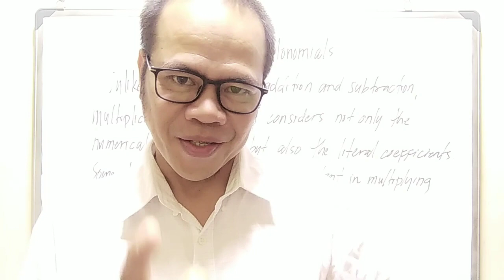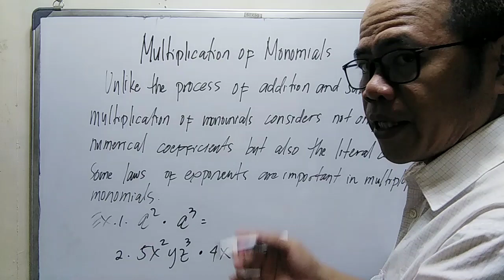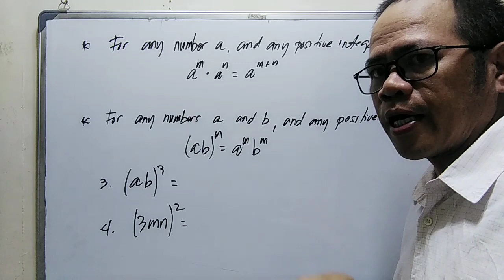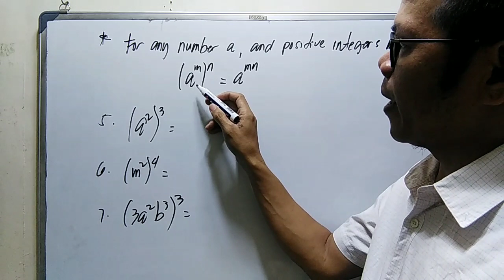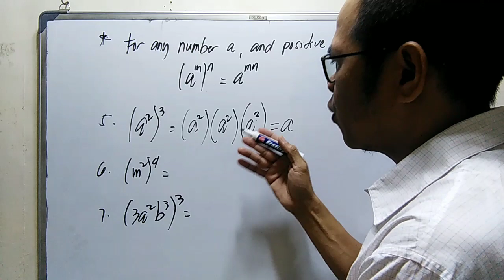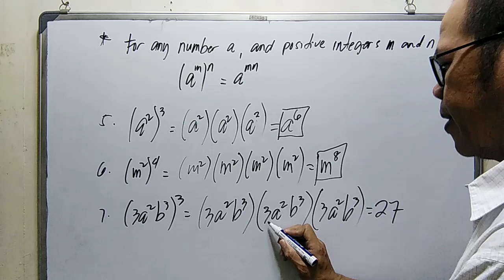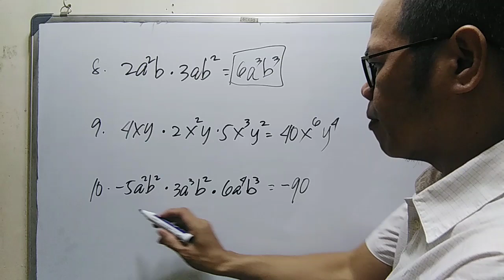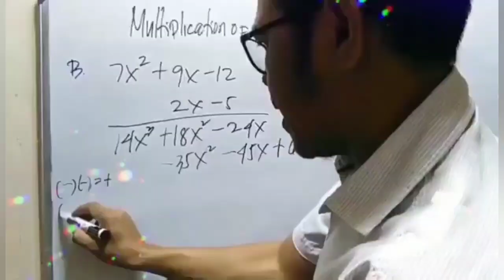HOW TO MULTIPLY MONOMIALS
monomials binomials trinomials,
monomials grade 8,
binomials,
monomials binomials,
monomials binomials trinomials and polynomials class 7,
binomials factoring,
monomials binomials trinomials and polynomials class 8,
binomials and trinomials,
monomials math,
monomials and binomials,
monomials and polynomials,
monomials and exponents,
monomials and laws of exponents,
monomials adding and subtracting,
algebra monomials,
multiplying monomials and polynomials,
multiplying monomials and binomials,
monomials binomials trinomials and polynomials,
monomials binomials and polynomials,
multiply monomials by polynomials,
multiplying monomials by binomials,
common monomials factor,
common monomials,
multiplication of monomials class 8,
monomials factoring,
monomials fractions,
factoring monomials from polynomials,
factoring monomials grade 8,
factoring monomials tagalog,
prime factorization monomials,
math factoring monomials,
binomials grade 9,
binomials grade 10,
monomials gcf,
monomials game,
monomials grade 6,
factoring gcf monomials,
monomials in real life,
monomials in hindi,
monomials in math,
monomials ixl,
classify into monomials binomials and trinomials,
gcf in monomials,
team lyqa monomials,
monomials math antics,
monomials multiplication,
monomials multiplication and division,
multiplying monomials,
monomials negative exponents,
powers of monomials,
gcf of monomials,
product of monomials,
factors of monomials,
factoring out monomials,
set of monomials,
powers of monomials and geometric applications,
monomials rules,
monomials song,
monomials simplify,
monomials test,
monomials tutorial,
identify the monomials binomials and trinomials in the following,
multiply the monomials,
classify the monomials binomials and trinomials,
monomials with negative exponents,
monomials with exponents,
3 monomials with x and y as variables